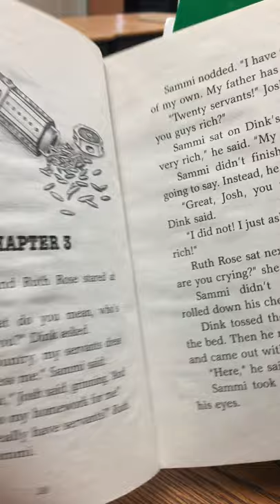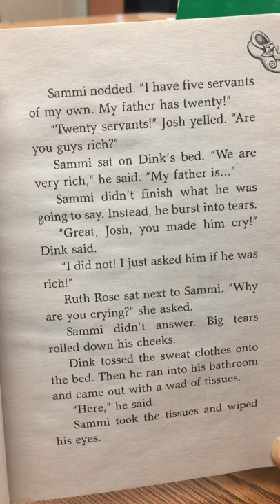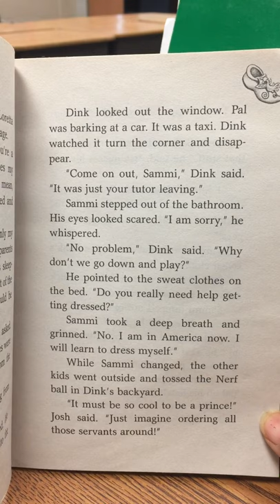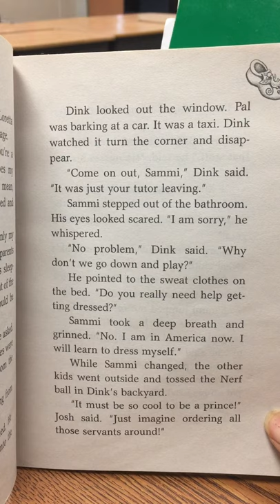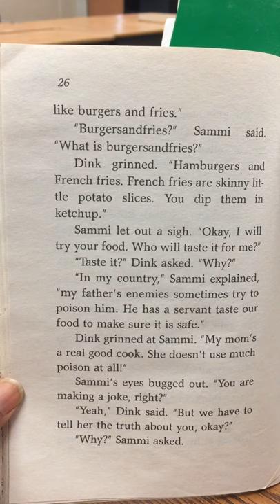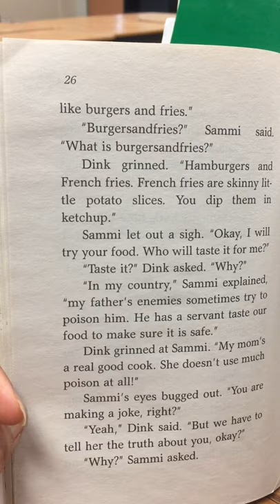The Kidnapped King chapter 3